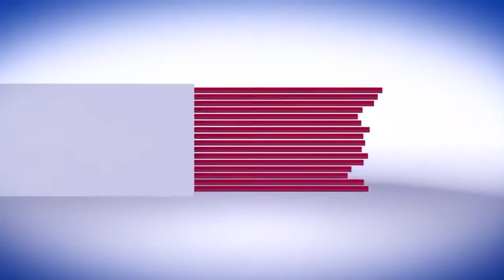MBUNGE AKABIDHI VIFAA TIBA ADIMU HOSPITALI YA ABDULLA MZEE MKOANI